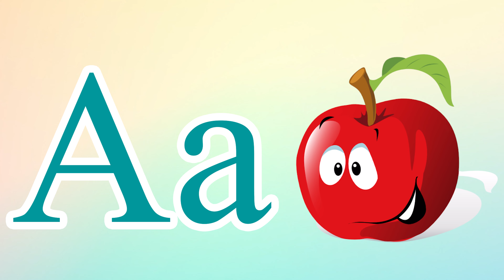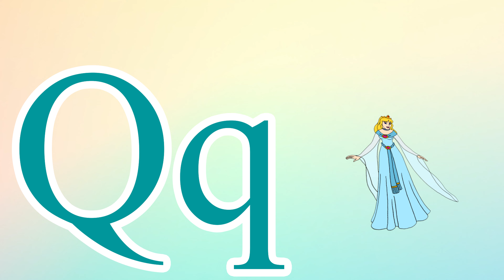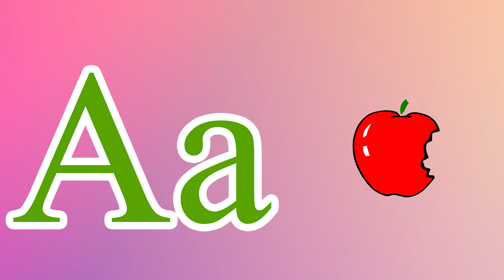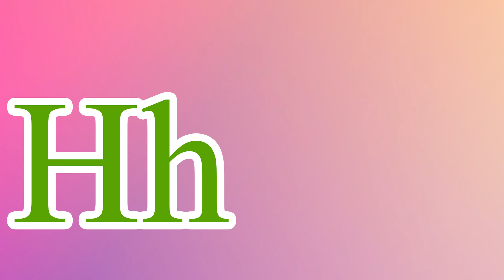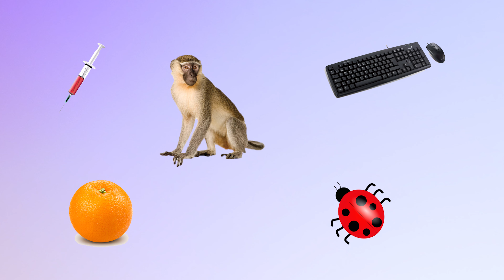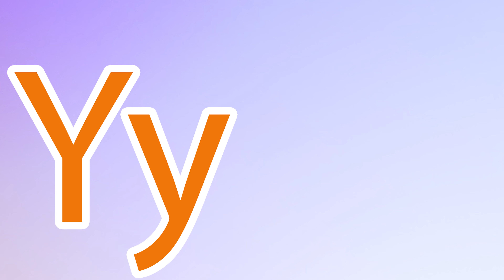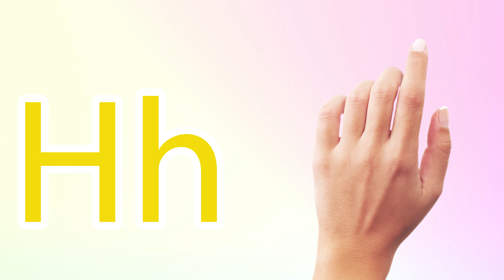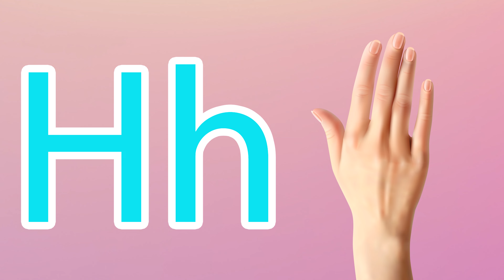Phonics Song for Toddlers A for Apple Phonics Sounds of Alphabet A to Z ABC Phonic Song|#2323